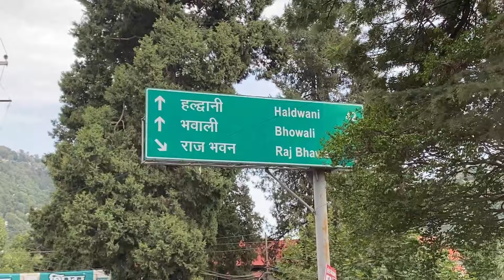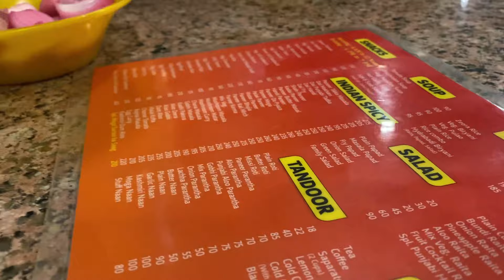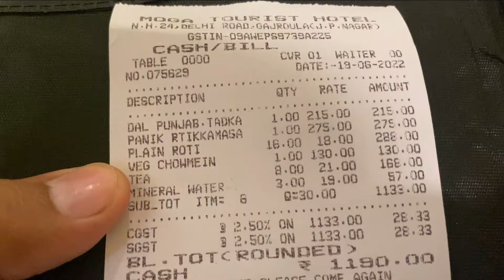🚣🏻‍♂️ Adventure From Delhi To Nainital | गर्मी की छुट्टी हमने दिल्ली से नैनीताल मस्ती की || Eng. Sub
🚣🏻‍♂️ Adventure From Delhi To Nainital | गर्मी की छुट्टी हमने दिल्ली से नैनीताल मस्ती की Ep. 2 @ZealForever

Hey friends, Amit Matharu this side & thanks a lot for watching my videos. Please "LIKE" the video if you enjoyed watching it or also "COMMENT" if you want to Suggest something or Appreciate it.

Which route is better for Nainital from Delhi?
Is it safe to drive from Delhi to Nainital at night?
Is Nainital road safe?
गर्मी की छुट्टियों में घूमने की प्रमुख जगह
नैनीताल में बिताएं गर्मियों की छुट्टियां